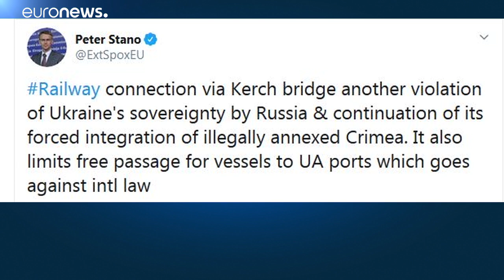O Πούτιν εγκαινίασε την σιδηροδρομική σύνδεση Ρωσίας-Κριμαίας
Για παραβίαση των κυριαρχικών δικαιωμάτων της Ουκρανίας κάνει λόγο η ΕΕ…